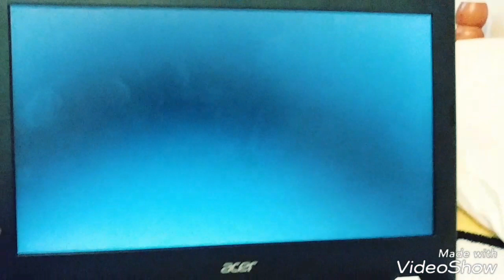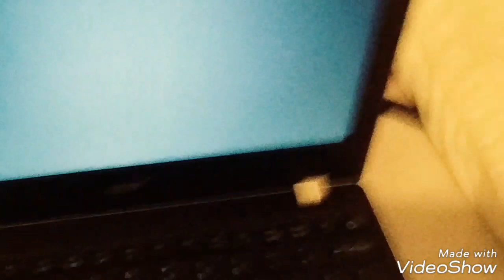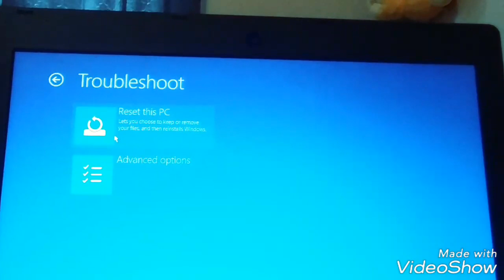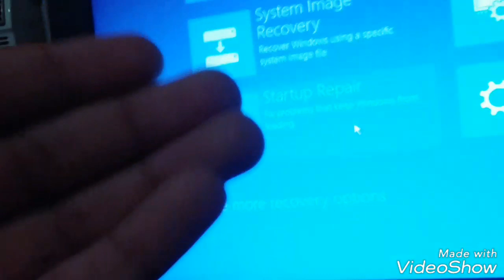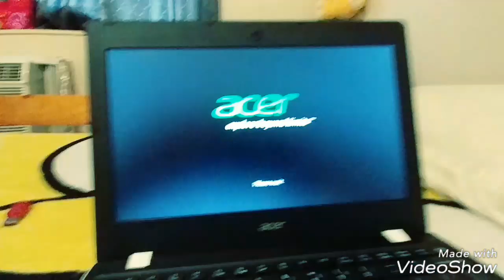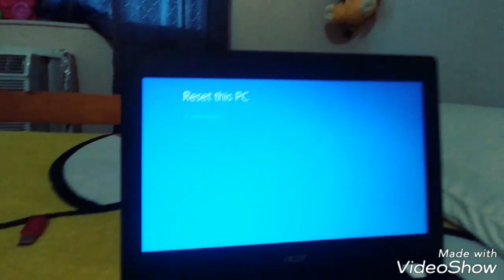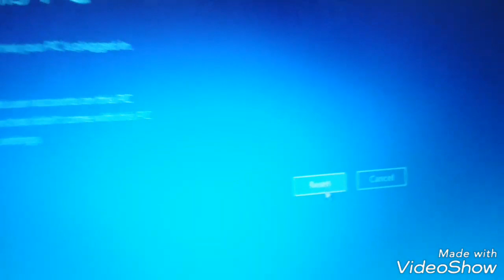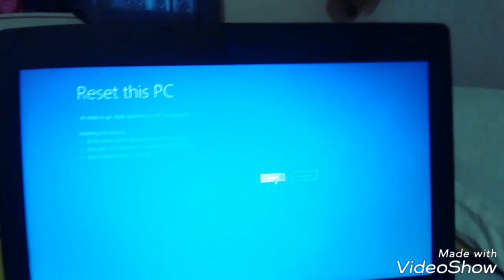How to Fix Restart Loop on Acer Laptop/Computer